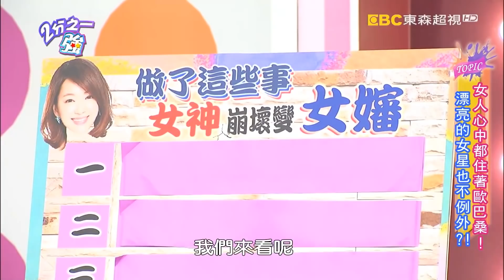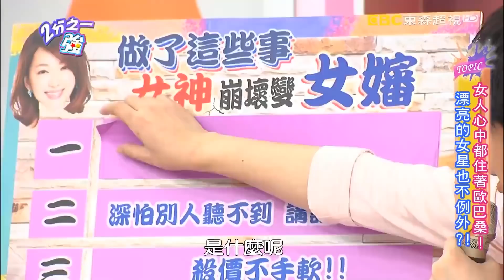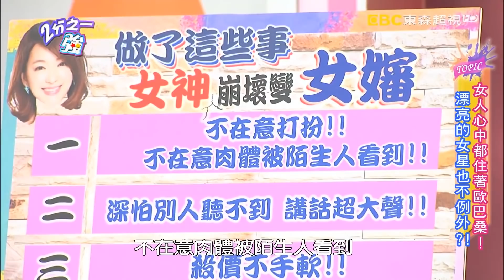女人心中都住著歐巴桑！漂亮的女明星也不例外？！【2分之一強】20160530 EP447 一刀未剪版 鍾欣怡 李亮瑾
來來賓：鍾欣怡、李亮瑾、倪雅倫、李懿
外國型男：夢多、法比歐、賈斯汀、費丹尼、金旼哉、柯子培
電視首播: 20160530

女人心中都住著歐巴桑，漂亮的女明星也不例外？！鍾欣怡當媽後什麼都敢做，竟敢當眾調整內褲？！李亮瑾嗓門大，在店家門口大喊那邊有位置，朋友都覺得好丟臉？！李懿私下沒形象，不但走路外八、連隨身物品都用塑膠袋裝，完全顛覆名模形象？！漂亮的女星私下還有哪些不為人知的歐巴桑行為，讓在場的型男聽了直搖頭？！精彩內容請鎖定晚間11:00《２分之一強》！